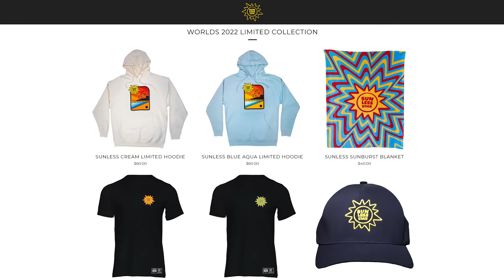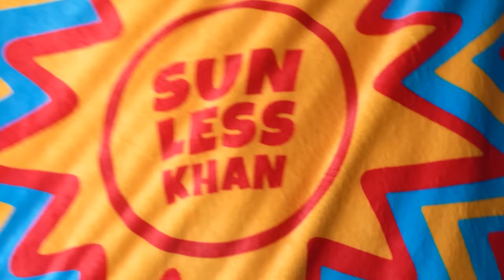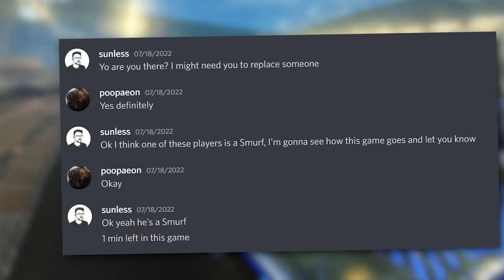I gave silvers aimbot against a pro boss in Rocket League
Welcome to the Silver Aimbot Challenge!

0:00 Intro
2:05 Round One
10:35 Round Two
14:52 Final Round